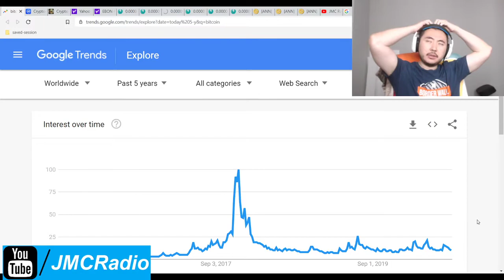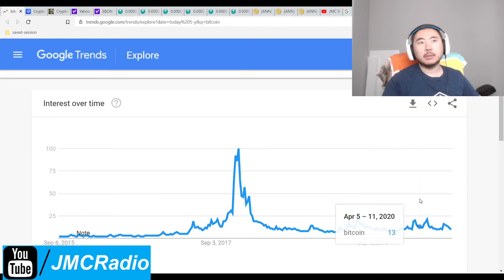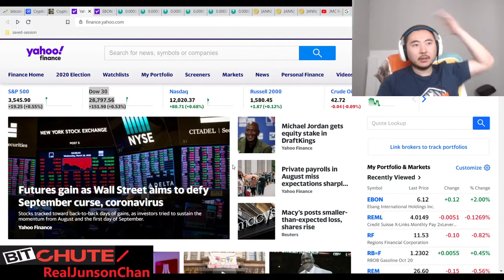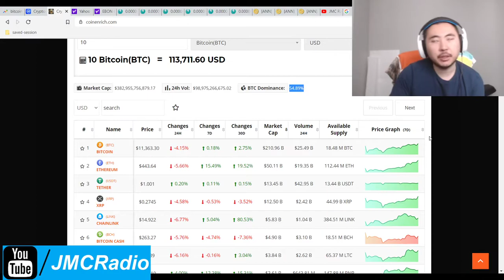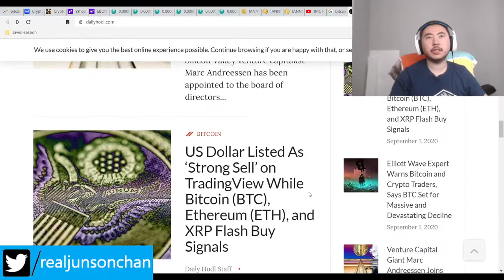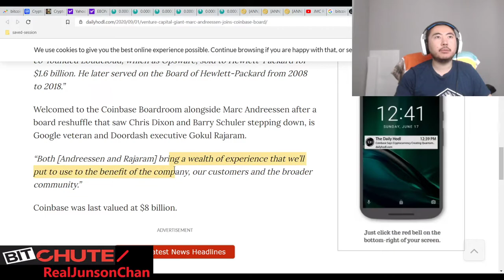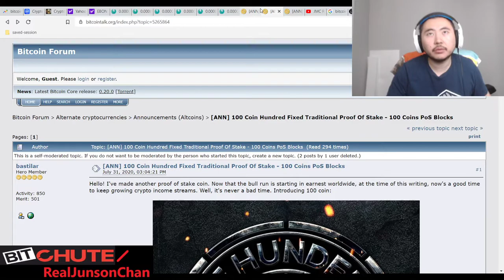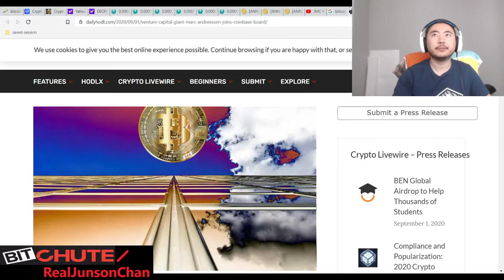Bitcoin Clown World #481 - Marc Andreesen Joins Coinbase Board As They Prepare To Go Public IPO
Crypto currencies are in a state of absolute flux as everyone is rushing in to buy up stocks and other assets. The poor and middle class of course, will continue going bankrupt and homeless as Trump is mulling an additional 4 month eviction moratorium (which he has to do).

I didn't mention this in the video but the bull run is doing exactly what it did last time. Not go down but not really go up but wants to. It wasn't until after the election was over that things began to finally pick up speed. Perspective is important, even though I myself am getting impatient.

Bitcoin Mining Altcoins (Proof Of) staked:

404 Coin - 404% APR
2x2 Coin 1% APR Daily Forever
Infinite Ricks Coin 307% APR forever
100 Coin ANN Flat 100 PoS Reward